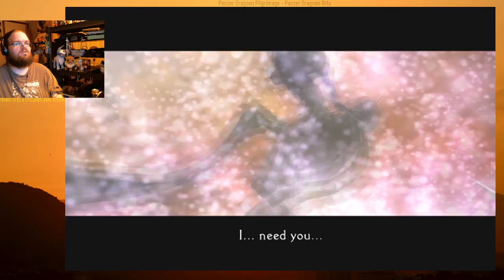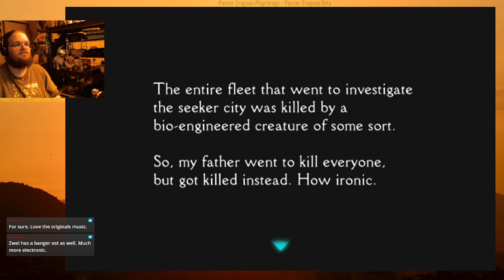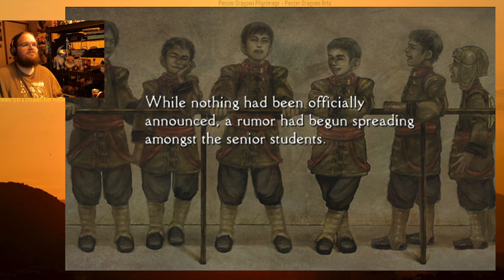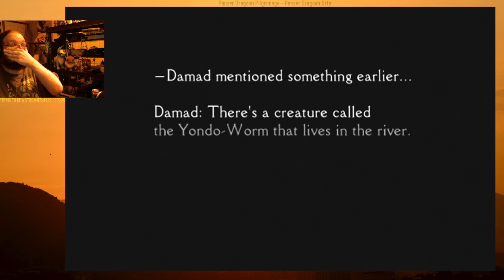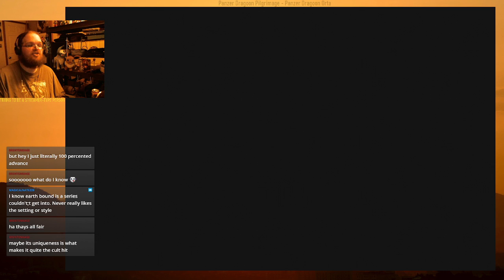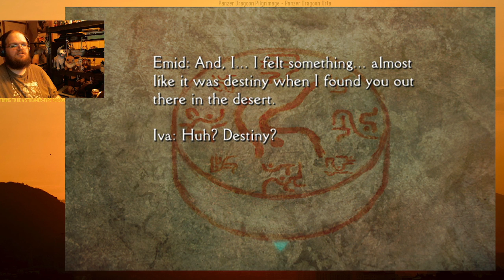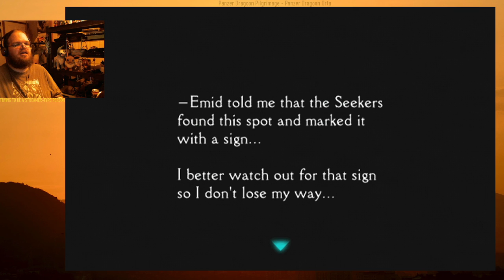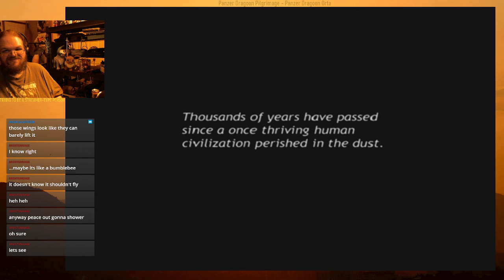Panzer Dragoon Pilgrimage (Panzer Dragoon Orta) (TTBASTP 7.11.21)